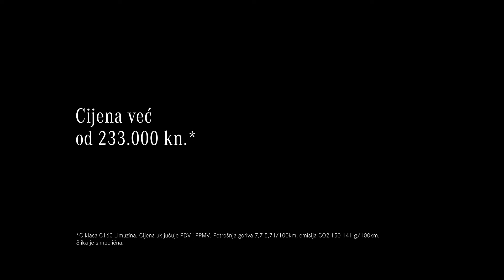Nova Mercedes-Benz C-klasa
Poznata po savršenim proporcijama, udobnosti, kvaliteti i motiviranosti da svakoga dana, svakom vožnjom uvijek iznova nadmaši samu sebe.
U salonu Auto Gašparić potražite novu C-klasu već od 233.000 kn